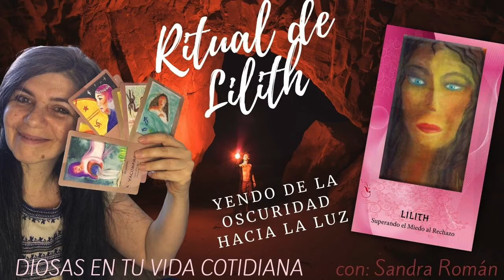🍎 Ritual: Cómo invocar a LILITH para cambiar nuestra vieja piel, por Sandra Román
Esta meditación nos ayuda a rescatar nuestra verdad que estaba en la sombra del inconsciente, para re-empoderarnos. Quítate la costra de quienes te ofendieron y rechazaron para que tu nueva piel, hermosa y reluciente, tu verdadero ser, emerja renacido en su belleza y libertad de SER.
Bienvenida a nuestra vida, poderosa LILITH!

💖  Sumate a las membresías de mi canal y accede a contenidos exclusivos, oráculos mensuales y cursos a distancia!🔥 🔥 🔥

Puedes encontrar más información sobre estas Diosas en mis libros:
🍎  Los Rostros de la Diosa
 💖  Los Rituales de la Diosa
🌎 CARTAS DIOSAS EN TU VIDA COTIDIANA!!! 🌎 Tu Oráculo de las Diosas preferido!

✅AGENDAR CONSULTAS 🔮  losrostrosdeladiosa @gmail.com

✅MIS LIBROS 📚 EN AMAZON